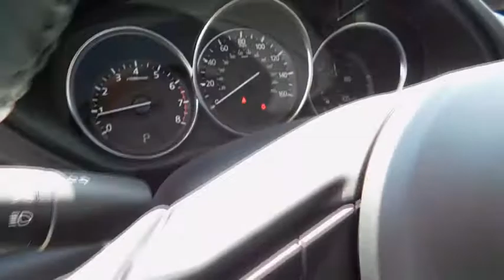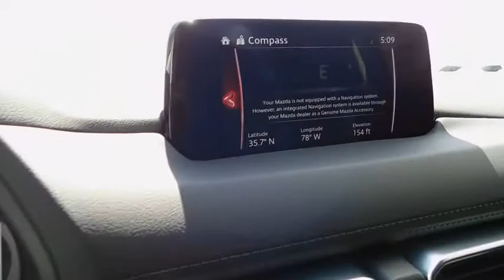2017 Mazda CX-5 Wilson, Rocky Mount, Raleigh, Wake Forest, Zebulon, NC 13290M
2017 Mazda CX-5